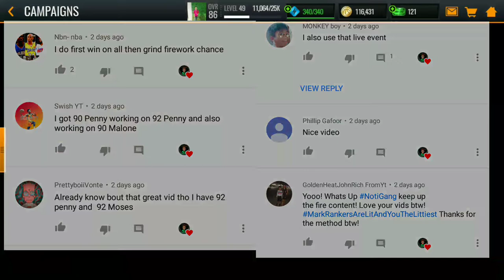EA RUINED THE FIREWORKS PROMO AND THE WHOLE GAME!NBA LIVE MOBILE 19!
Buy Cheap and Safe NBA Live Mobile 19 coins Here!